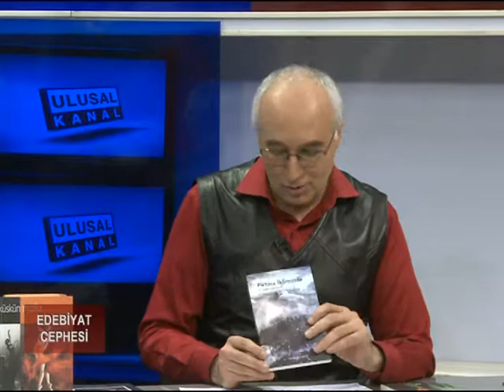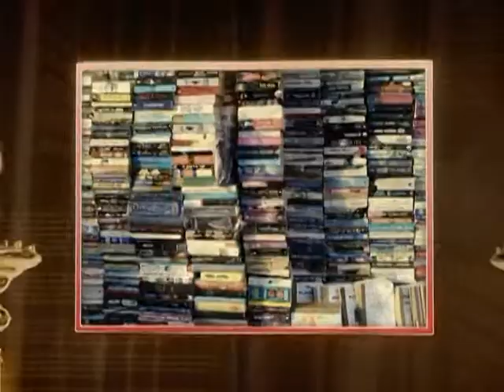Edebiyat Cephesi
SUNCUT Productions SEMRA EREN-NIJHAR